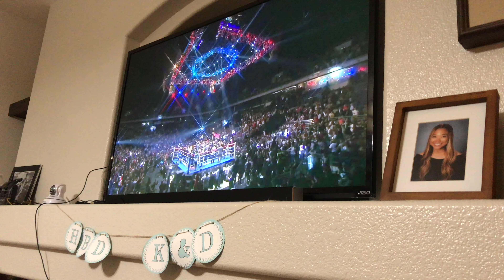the rest of my summer vlog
I present to you the rest of my summer. These clips are in no particular order.

lol so school started on the 13th but I'm late to everything so I present this to you two weeks late :)

school is hard let's go cry

♡ Abby